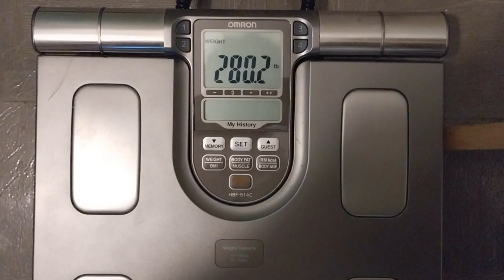Weigh In Wednesday: After 38 hours of Fasting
I did not have breakfast yet after 38 hours of fasting. I had no food intake yesterday, only water. Did it help?